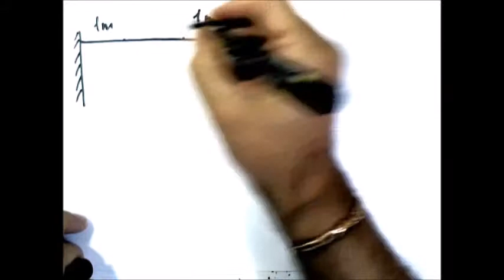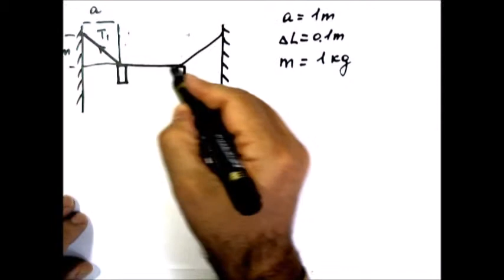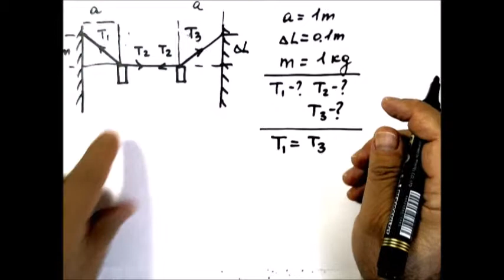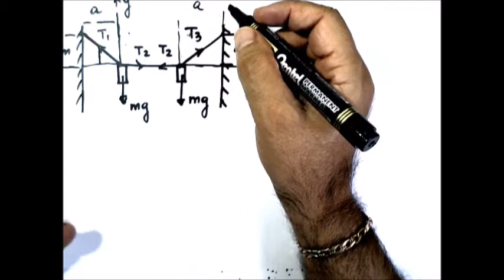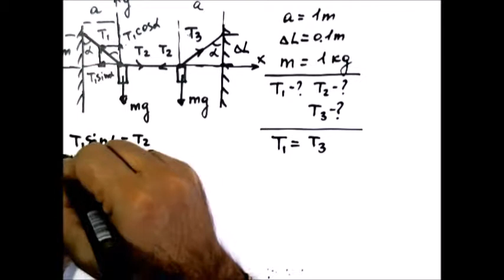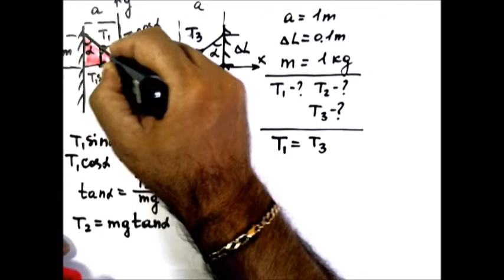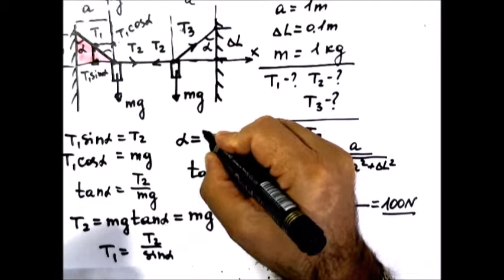פיזיקה מכניקה - סטטיקה 20172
בעיה בסטטיקה
פתרון והסבר